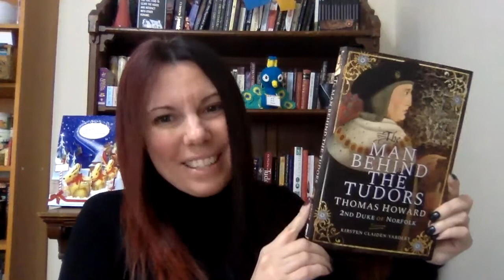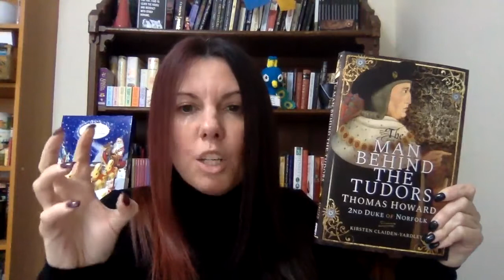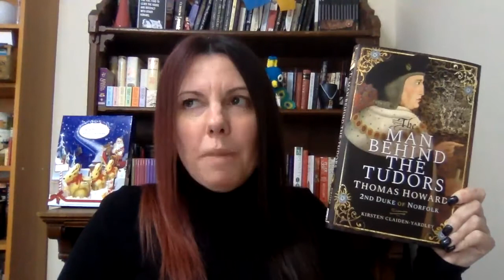Review of 'The Man Behind the Tudors: Thomas Howard 2nd Duke of Norfolk' by Kirsten Claiden-Yardley